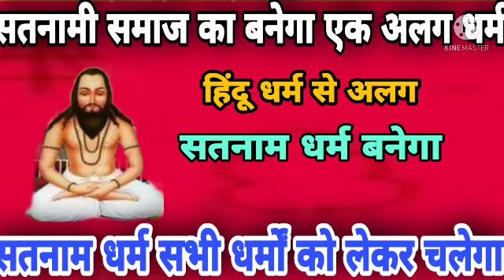हिंदू धर्म का त्योहारो को करेगा बहिष्कर :- सतनामी समाज